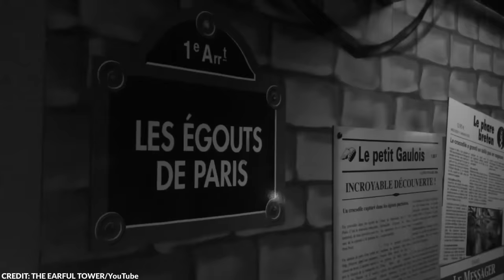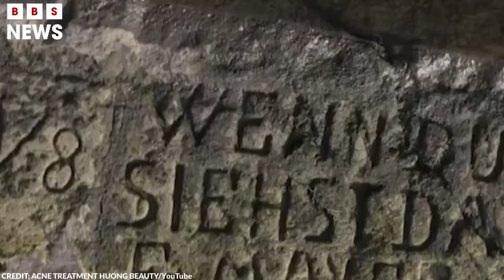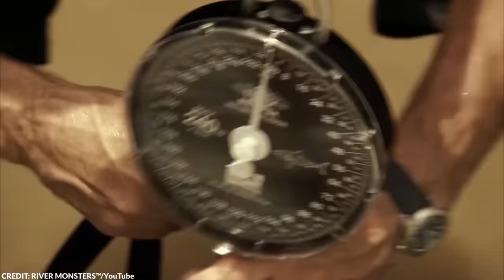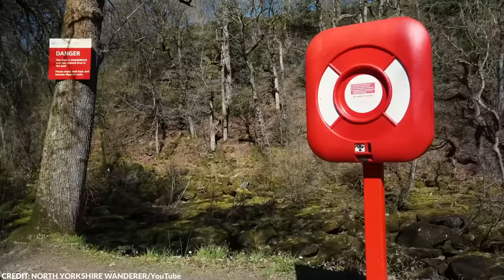Authorities Decided to Drain This River But Didn't Expect to Find This at the Bottom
Rivers are often thought of as simple natural features on our planet. However, these flowing bodies of water, often running through cities, forests, and fields, are not so simple. Through the years, countless discoveries have surfaced from these bodies of water. Discoveries that make people intrigued and, at the same time, fear venturing into unknown waters.

From the most famous face in the world to a fish with human teeth, here are the 20 scariest things found in rivers.

~ Top Generality